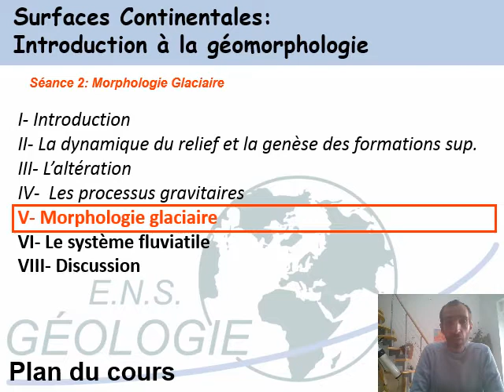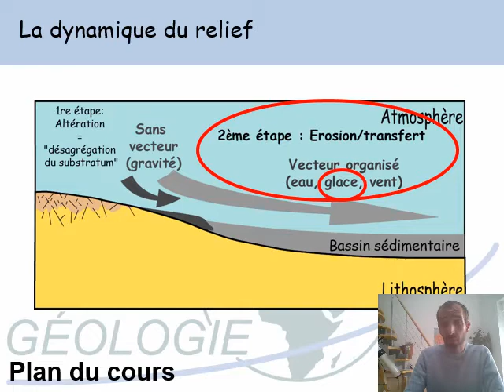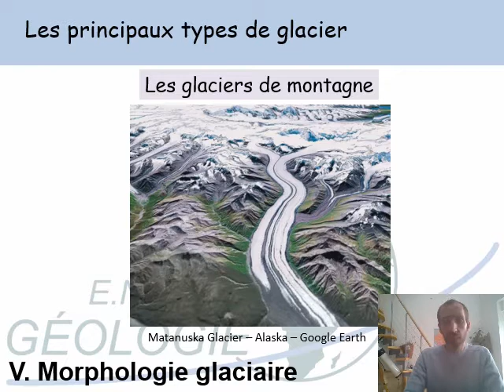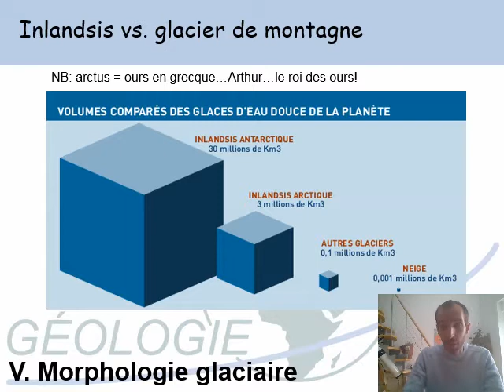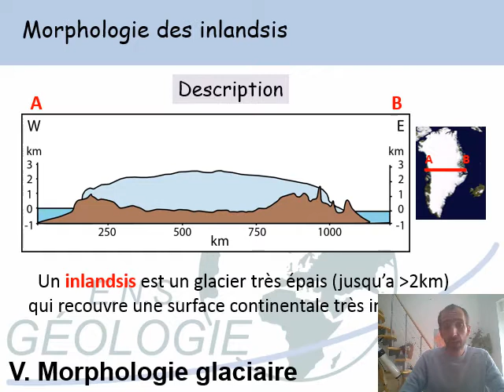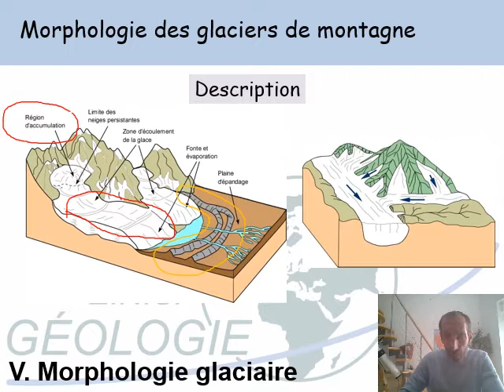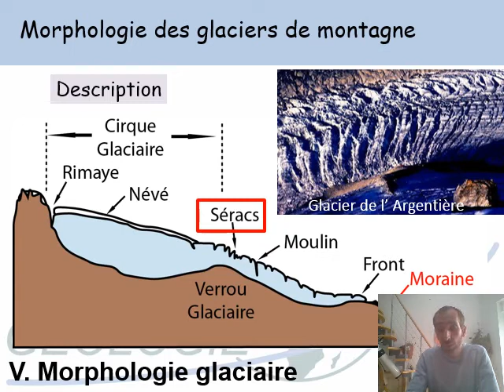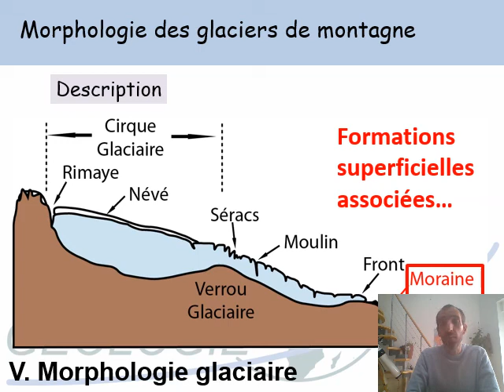2 Cours2 SC 2020 morphologie glaciers